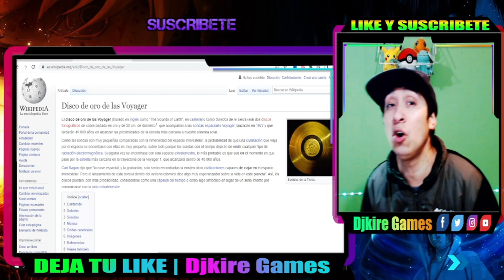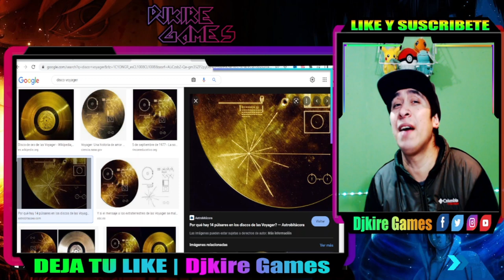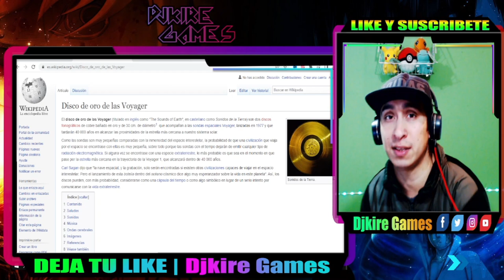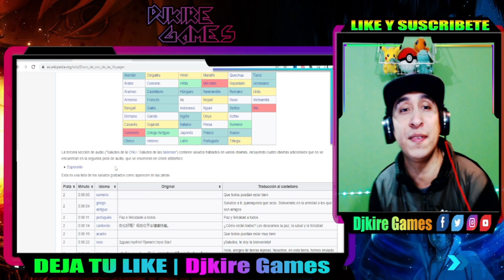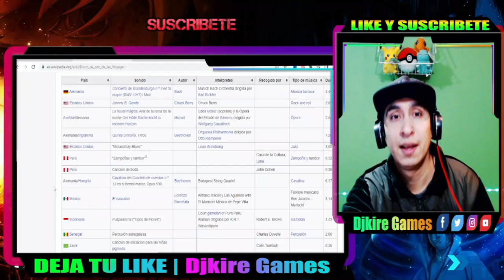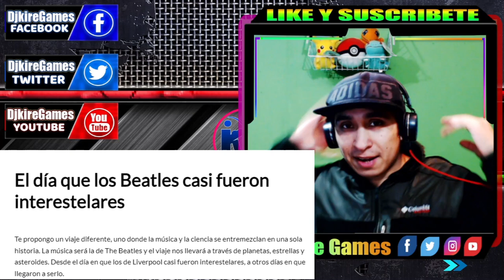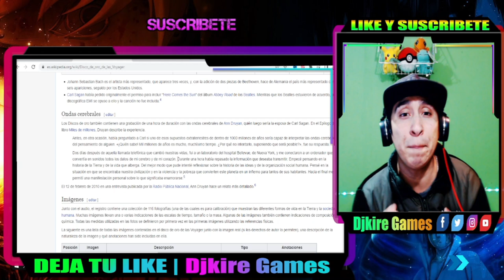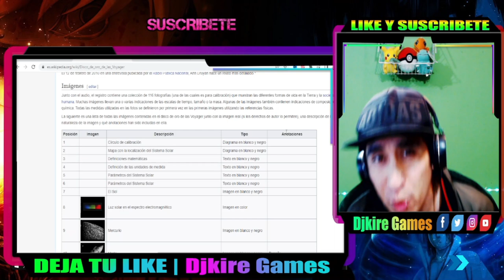QUE CONTIENE EL DISCO DE ORO DE LAS VOYAGER. PELIGROSO MENSAJE DE LA NAZA PARA OTROS SERES | DJKIRE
😍 Haz Click. Es Gratis y me servira para mejorar 😎:
💥DONACIONES PARA MANTENIMIENTO Y MEJORA DE ESTE BELLO CANAL:
DIFERENTES FORMAS DE DONACIONES:

«««««««««««««««««««««««««««««­­­««­­­«­­­««­­­«­­­««-­­­o-»»»»»»»»»»»»»»»»»»»»»»»»»»»»»»»»»»»»»
«««««««««««««««««««««««««««««­­­««­­­«­­­««­­­«­­­««-­­­o-»»»»»»»»»»»»»»»»»»»»»»»»»»»»»»»»»»»»»
«««««««««««««««««««««««««««««­­­««­­­«­­­««­­­«­­­««­­­-o-»»»»»»»»»»»»»»»»»»»»»»»»»»»»»»»»»»»»»

voyager tutorial,voyager documental,disco de oro de las voyager,que contiene el disco de oro del voyager,la verdad del disco de las voyager,voyager 1,djkire games,youtuber chileno,documental,disco de oro de la tierra,contacto extraterrestre,existen los ovnis,tutorial extraterrestre,como poder comunicarse con,tutorial de como comunicarse con un,como puedo comunicarme con

«««««««««««««««««««««««««««««­­­««­­­«­­­««­­­«­­­««-­­­o-»»»»»»»»»»»»»»»»»»»»»»»»»»»»»»»»»»»»»
solo pasa en / esto es: